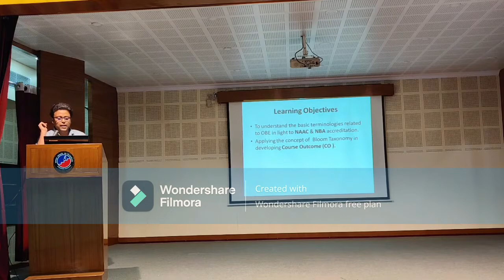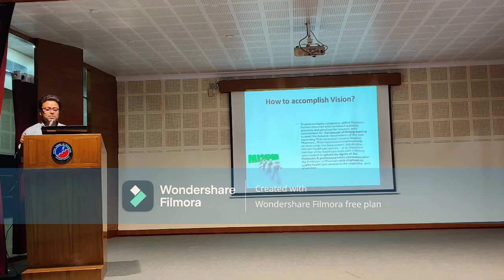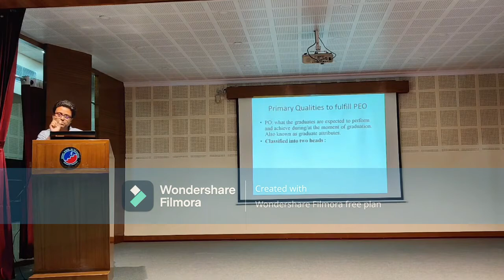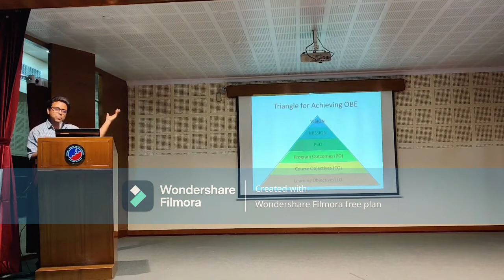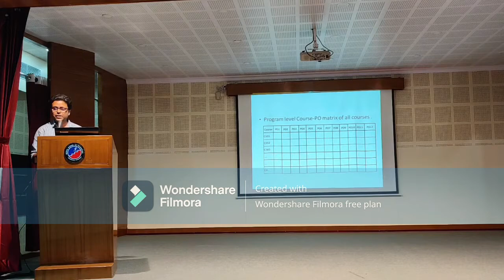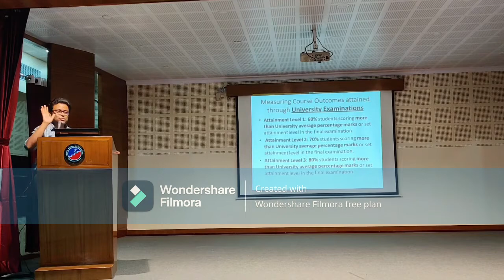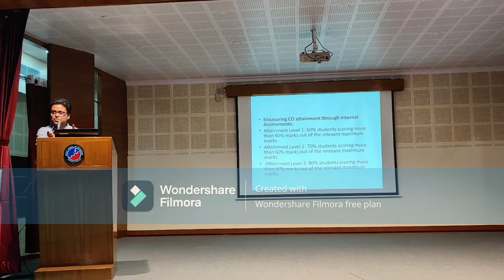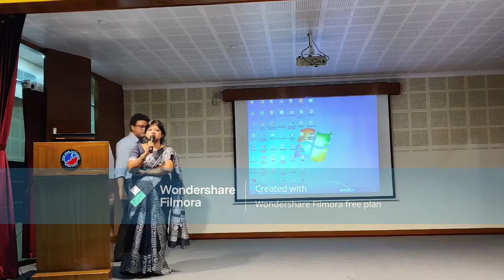Outcome-Based Education (OBE) Explained!!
This is a video discussion on Outcome-based Education or OBE, its differences from traditional education and the different models.
Getting a brief outline of OUTCOME-BASED EDUCATION (OBE) according to NBA and NAAC perspectives.
0:00- OVERVIEW OF OBE  REQUIREMENTS AS PER NBA/NAAC
52:09- OBE OVERVIEW